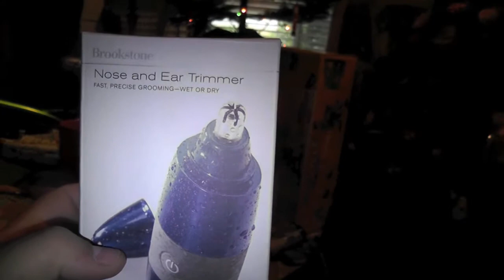Christmas 2010 Part 3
Christmas morning, Alistair, Aidan, Scheherazade and Rob MacGregor get up to find Santa has been busy